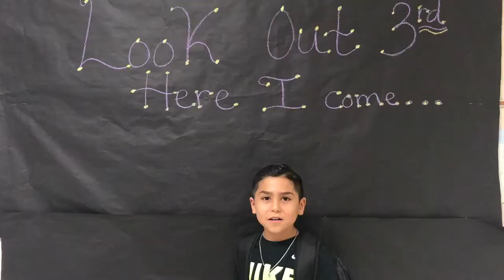What I LOVE